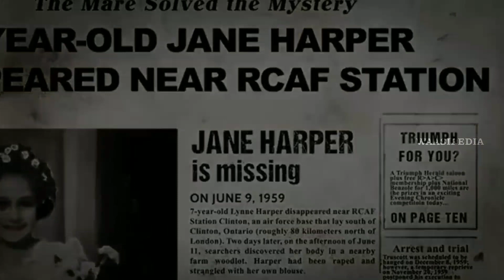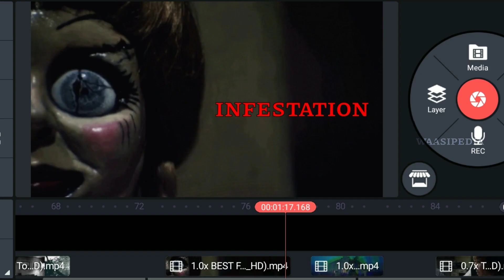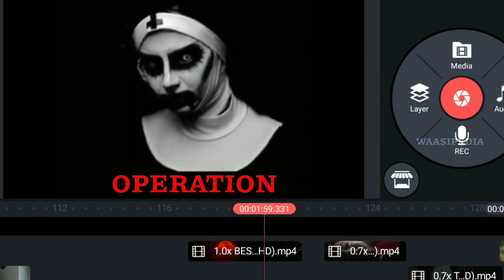Demonic Possession | 4 Steps Of Demonic Possession| Horror | Scary | Tamil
0:04  - Intro
0:22  -demonic possession ?
1:15  -infestation
1:52 -operation
2:23 -obsession
3:25 -possession
4:48 -some creative
Enjoy ur video guys ❤️